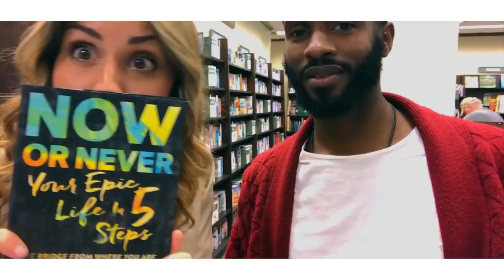7 Signs you FOUND your SOULMATE - RELATIONSHIP advice | Law of Attraction 2018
The video is about the 7 signs you've found your soulmate. Or if you're looking to attract your soulmate these signs will help.
Many people use these signs to attract their crush, manifest love, and make their relationships better.
This is also about how to make your relationship better.
Relationship advice. How to find and keep a man.
How to manifest love. Deepening my connection to my partner.

FREE 7-page fillable guide where you will learn how to attract a soulmate and get the guy/girl of your dreams!